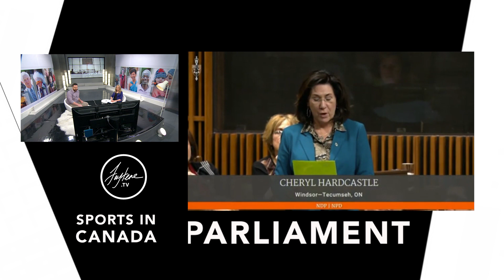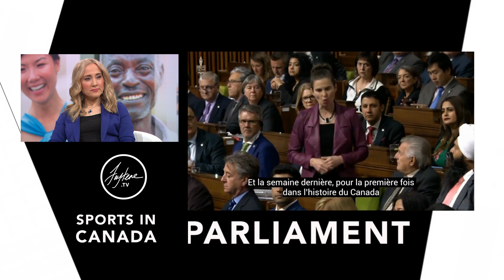Part 3 / Sports In Canada, Miracles, Sex Scandals Etc. / Guest: David Lee (2 of 2)